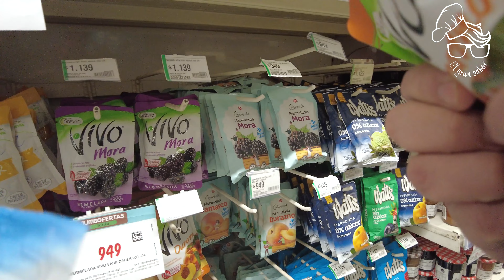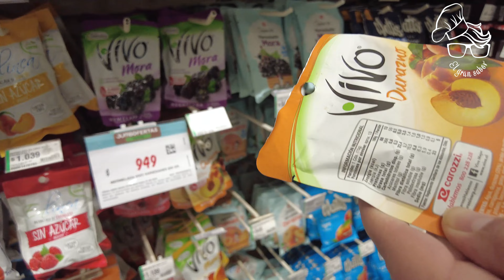HOY BUSCAMOS PRODUCTOS SIN AZUCAR Y PREPARAMOS UNA TORTA SIN AZUCAR DIA DEL PADRE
NOS ACOMPAÑAN AL SUPERMERCADO A BUSCAR LOS INGREDIENTES PARA HACER UNA TORTA (PASTEL) SIN AZUCAR PARA LA CELEBRACION DEL DIA DEL PADRE Y DESPUES LA PREPARAMOS.
BIENVENIDOS A TODOS LOS NUEVOS SUSCRIPTORES